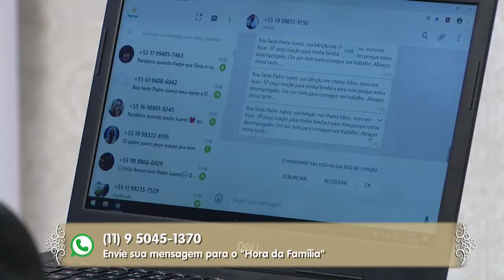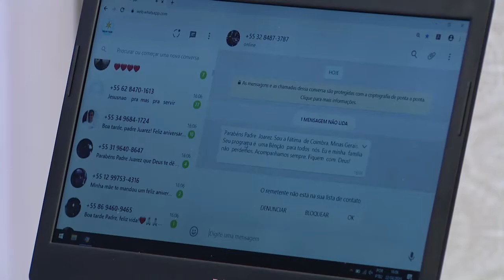Hora da Família - 22/04/20